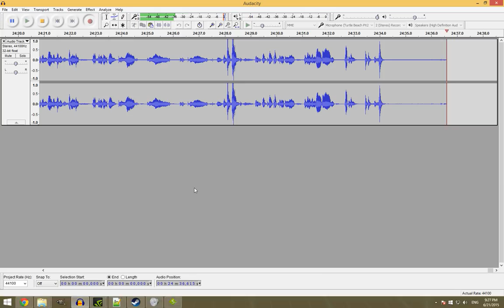Let's Play - Kumoon (Non-violent physics puzzle shooter) First Look Gameplay!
Wow, what a lovely little puzzle shooter!